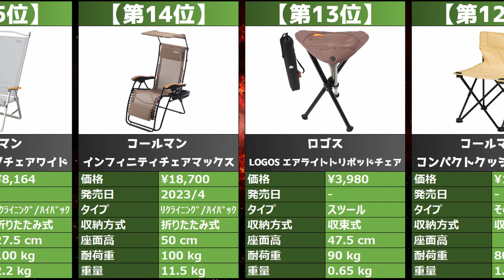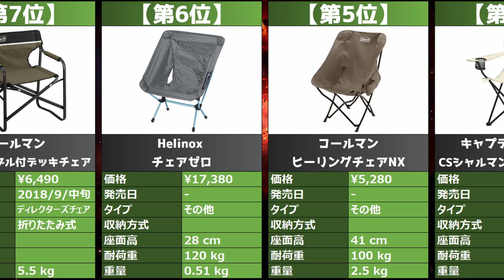【2023年】「アウトドアチェア」おすすめ人気売れ筋ランキング20選【最新】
★【書籍200万冊以上が読み放題！】Kindle unlimited 無料お試しはこちら！

★動画で紹介したアイテムはこちら！
第1位「コールマン インフィニティチェア」

第2位「コールマン リゾートチェア」

第3位「コールマン レイチェア」

第4位「キャプテンスタッグ CSシャルマン ラウンジチェア」

第5位「コールマン ヒーリングチェアNX」

第6位「Helinox チェアゼロ」

第7位「コールマン サイドテーブル付デッキチェア」

第8位「コールマン コンパクトフォールディングチェア」

第9位「コールマン ツーウェイキャプテンチェア」

第10位「ロゴス Tradcanvas ゆらゆらハンモックチェア」

第11位「キャプテンスタッグ ジュール ラウンジチェア」

第12位「コールマン コンパクトクッションチェア」

第13位「ロゴス LOGOS エアライトトリポッドチェア」

第14位「コールマン インフィニティチェアマックス」

第15位「コールマン フォールディングチェアワイド」

第16位「スノーピーク FDチェアワイド」

第17位「Helinox チェアワン」

第18位「スノーピーク ローチェアショート」

第19位「ロゴス LOGOS Life ハイバックあぐらチェア」

第20位「コールマン ソファチェア」